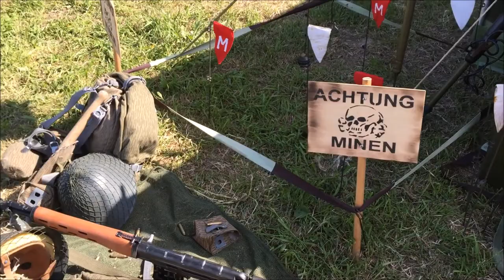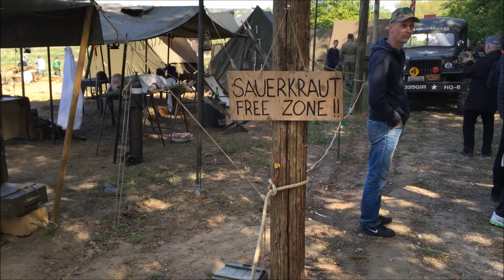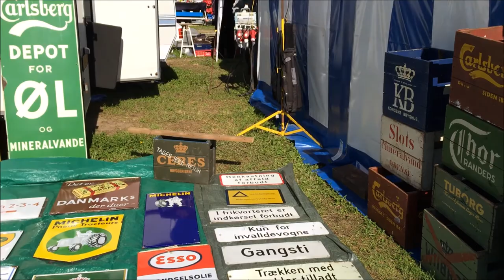GraestedVeteran2015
Reportage fra Græsted Veterantræf pinsesøndag d. 24. maj 2015. Solen skinnede - folk var glade og der var damp - benzin - og dieselos overalt - herligt.